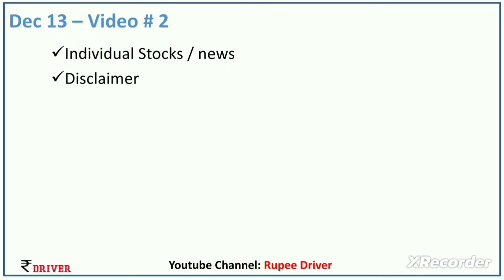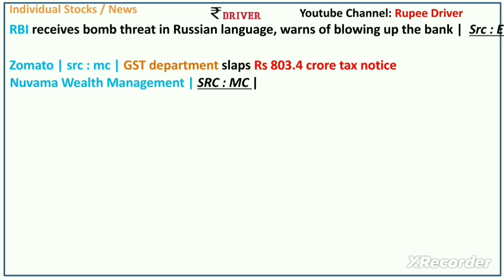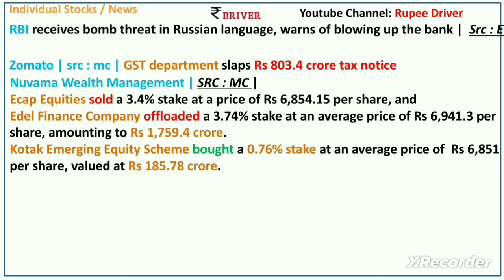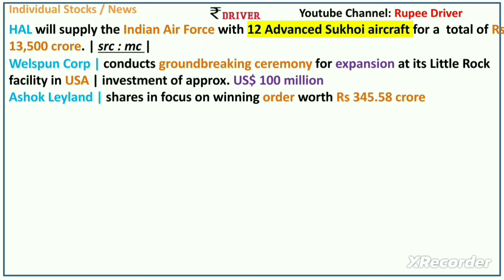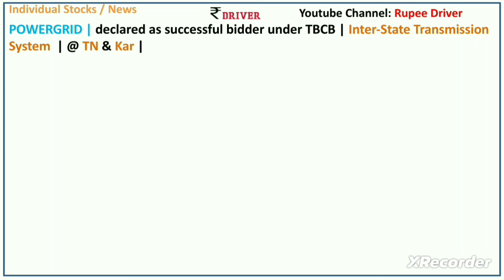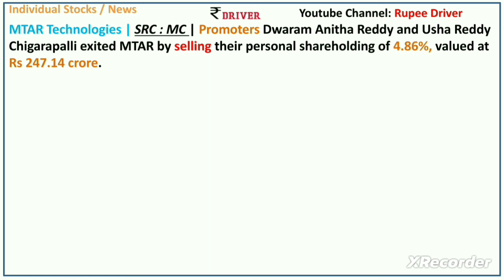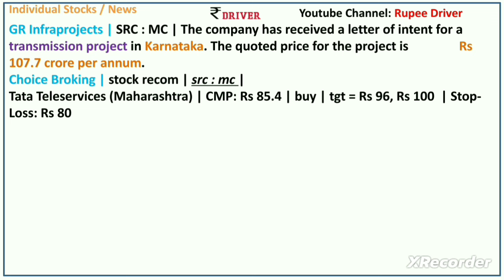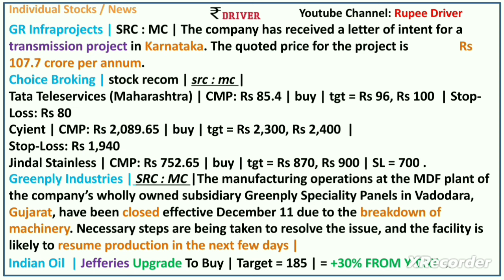RBI | Tamil share market news | Zomato | HAL | Axis Bank | IndusInd Bank | LTIMindtree | Indian Oil